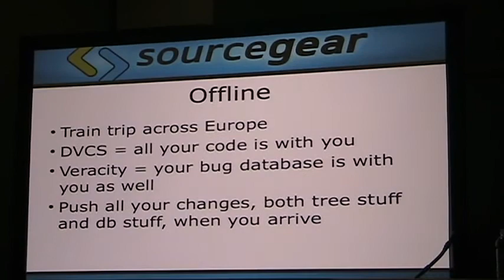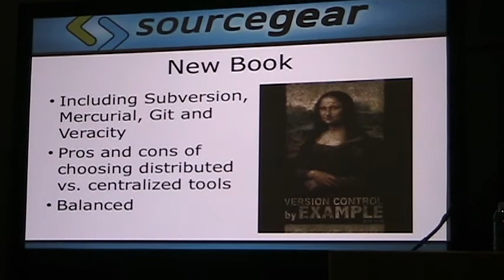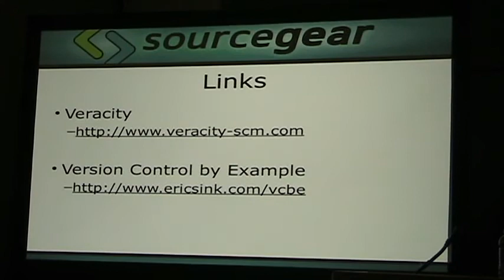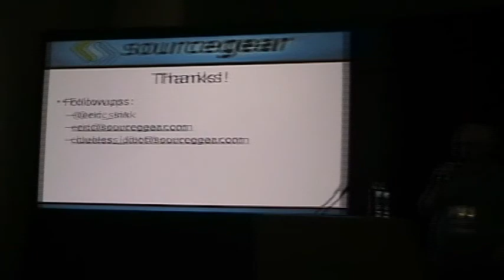Eric Sink -- Introduction to Veracity (part three)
OSCON 2011 presentation. Part 3 of 3.